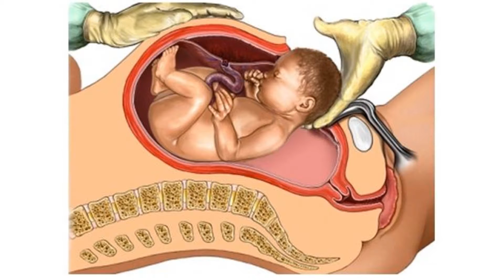इन 4 बातों पर निर्भर करता है सिजेरियन के बाद नॉर्मल डिलीवरी का होना